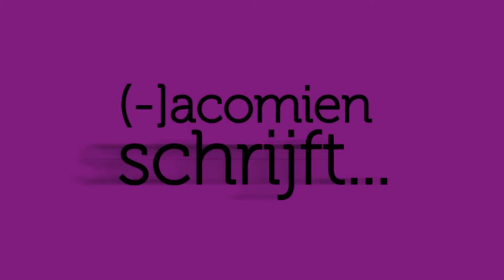Green screen opnames met (-]acomien Schrijft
(-]acomien Schrijft... met oog voor wat mensen beweegt, maar hoe breng je dat op een dynamische manier in beeld? Juist, voor een green screen en dan met video, foto's en tekst in beeld die dienen ter ondersteuning van het verhaal.